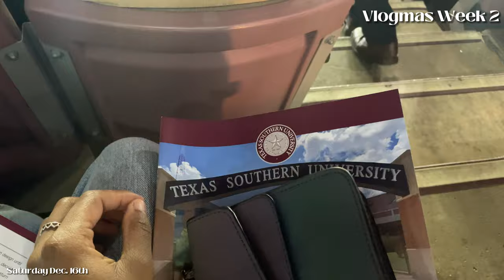VLOGMAS WEEK 2: TSU GRADUATION, HE'S A CHEATER, SHOPPING & MORE| AJA NICOLE